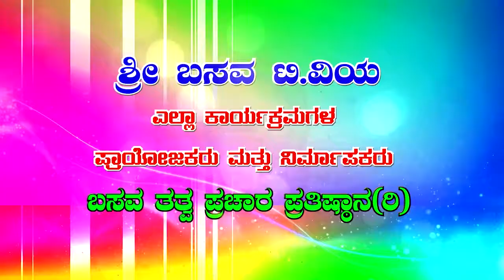Sri Basava Tv- Vachana Songs- Vachana Gayana- Belagaguva Thanaka Kulithu Nodu